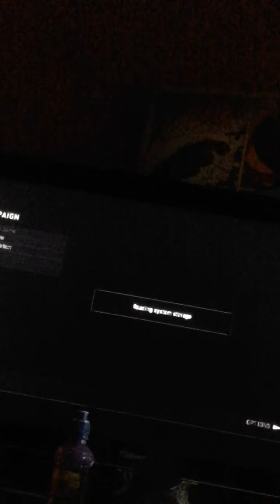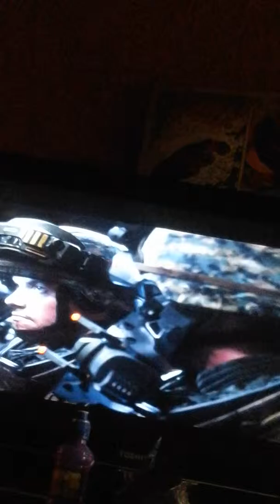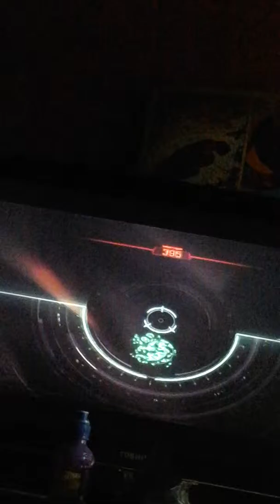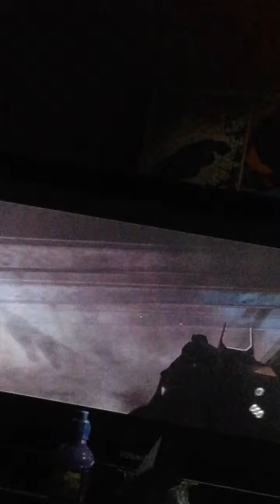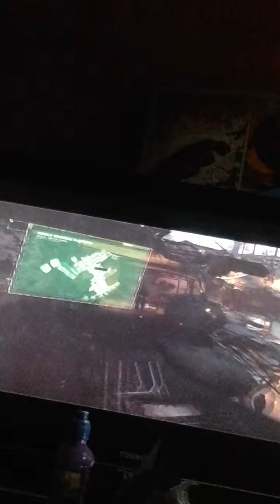Call of duty advanced warfare walk through part 1